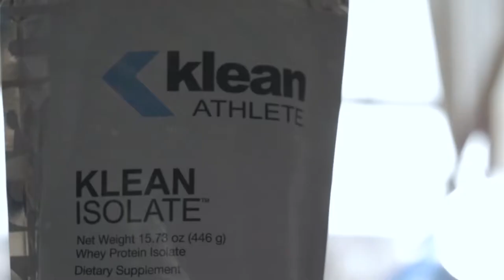Axeon Hagens Berman Cycling Team: We Are Klean Athletes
Klean Athlete is the official nutritional supplement sponsor of the Axeon Hagens Berman Cycling Team. Learn why their riders choose to live, train and compete clean.